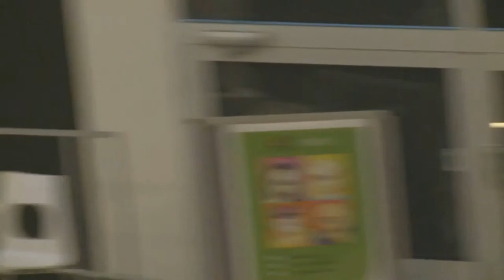Keskustelua aamun teemoista